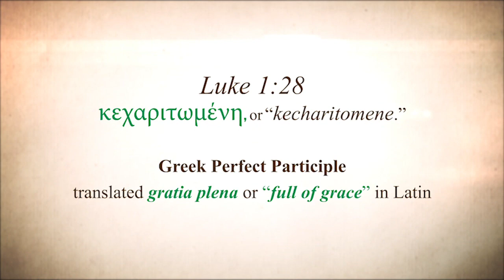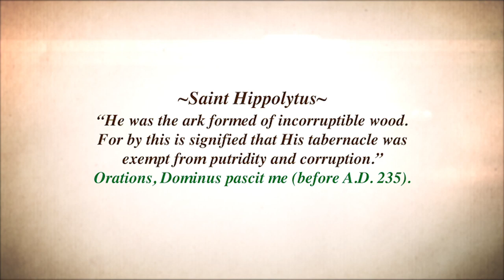Did Saint Thomas Aquinas Deny the Immaculate Conception?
Some scholars say Saint Thomas Aquinas denied the Immaculate Conception. Dr. Taylor Marshall answers the question, and covers the passages in Scripture that point to this beautiful doctrine in the Catholic Church.

Want to receive weekly email updates from Taylor Marshall about podcasts, videos, and other news?

Are you interested in getting deeper into theology with Dr. Marshall? The New St. Thomas Institute is the place to get premium videos and resources from Dr. Marshall.